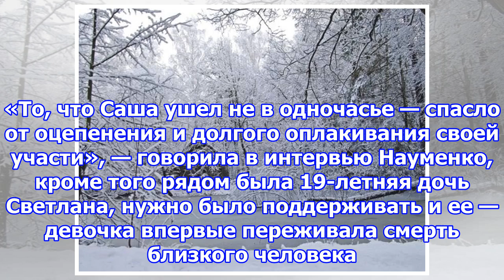Трагедия гали из «иронии судьбы»: смерть дочери, мужа и новый смысл жизни